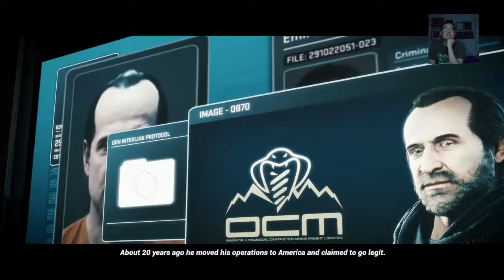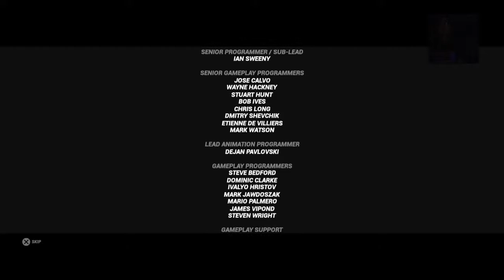Fast & Furious: Crossroads - Story Mode Playthrough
After hearing and seeing some "good" buzz about the new Fast & Furious game, I need to know for myself by playing it if they were right. This is a full main story playthrough of Fast & Furious: Crossroads as Dom & some of the family alongside some new characters attempt to thwart another world ending scheme.

I had fun as a Fast & Furious fan and it definitely brought back those B games from the PS2 vibes with a competent story that can stack up to the movies. There is also online multiplayer which I will check out another time.

Formerly known as GUnitVer1

Now MisterGVer1 on Twitter, Instagram and PSN.

Nintendo Switch Online: MisterGVr1 SW-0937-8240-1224

Kaskade Konnect member, former Gaming Lead Editor on Entertainment Fuse and now taking YouTube game streaming a little more seriously.

Expect a variety of PS4 games on streams from fighting games, Monster Hunter, shooters & more along with DanceRush Stardom videos once this pandemic is over.